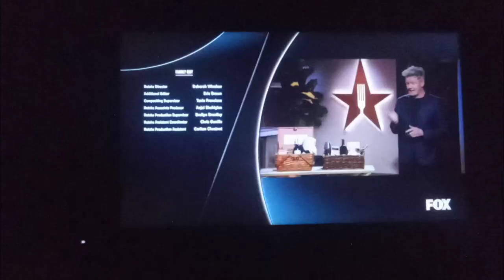Family Guy Credits